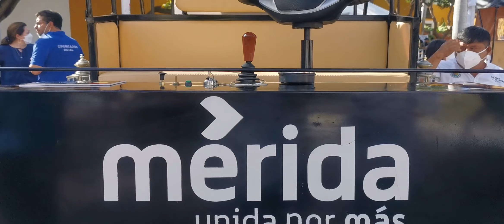Calesas eléctricas tendrán placas y circularán en Mérida